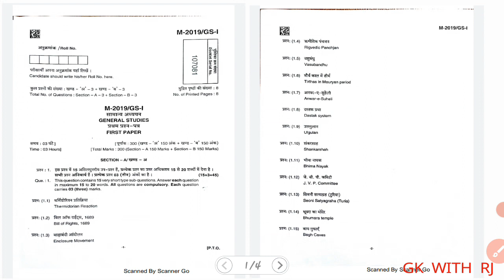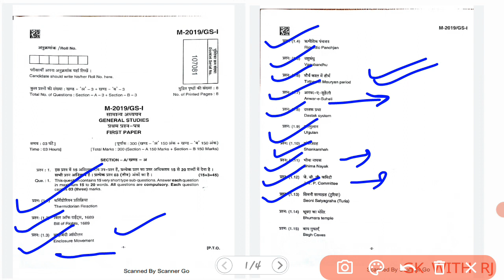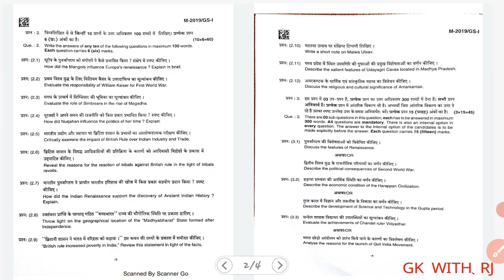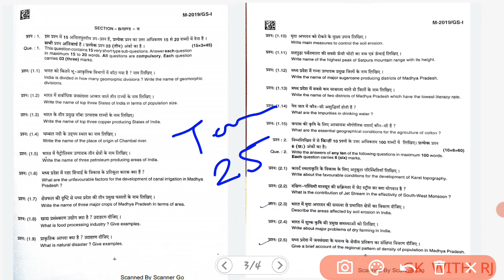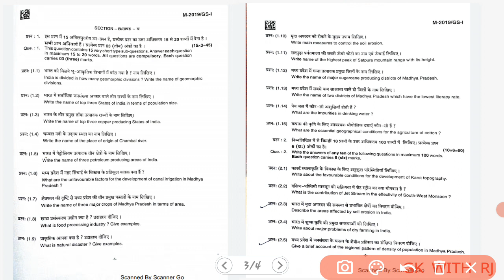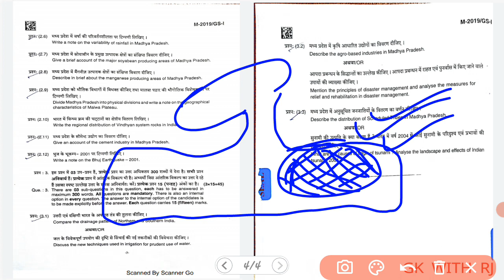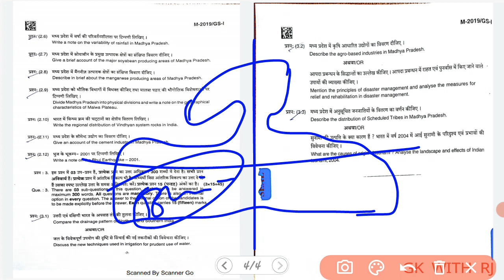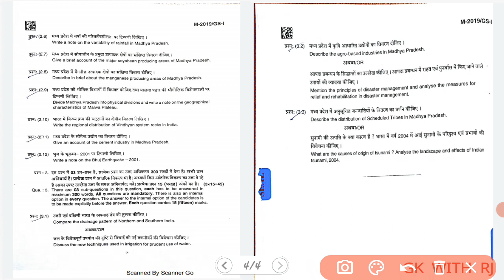Mppsc news update | मध्य प्रदेश पीएससी | important news | mppsc gs 1 paper | mppsc mains 2019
Mppsc news update | मध्य प्रदेश पीएससी | important news | mppsc obc reservation news

 mppsc cases, इंदौर त्वरित सुनवाई के लिए आवेदन, इंदौर से त्वरित सुनवाई के लिए आवेदन, mphc advocate vibhor khandelval, एमपी हाई कोर्ट एडवोकेट विभोर खंडेलवाल, एमपीपीएससी लेटेस्ट अपडेट, एडवोकेट रामेश्वर सर कॉल रिकॉर्डिंग, mphc today update

एमपी हाई कोर्ट अर्जेंट हियरिंग
mphc में तुरंत सुनवाई
mphc arjent hearing
mppsc arjent hearing

एमपीपीएससी
फरवरी हियरिंग ऑन एमपी हाई कोर्ट
hc decision on mppsc
mp hc decision on mppsc 2019
mp hc today hearing
mp hc today latest update
mp hc  February hearing
2019 stay
jabalpur high court latest
इंदौर और ग्वालियर खंडपीठ की pil मुख्य पीठ में हुई स्थानांतरित
मध्यप्रदेश हाईकोर्ट
mppsc​ mains exam update
mppsc mains exam 2019 update
mppsc mains exam 2019 hc today hearing
mp hc today hearing on mppsc mains exam stay
mp hc decision on stay mppsc mains exam 2019
एमपी हाई कोर्ट डिसीजन ऑन स्टे एमपीपीएससी मैंस एग्जाम
mp hc 22 February update
mp hc 22  February  hearing on mppsc mains exam stay
mp hc
mp hc 22 feb hearing on mppsc
mp Hc 22 February hearing
Revise​ Mppsc prelims2019 Results
mppsc 2019 mains exam stay
mppsc 2019 main exam stay
mppsc 2019 मुख्य परीक्षा पर स्टे
stay mppsc mains 2019 pil
mppsc 2019 mains exam stay pil
एमपीपीएससी 2019 मैंस एग्जाम स्टे
mp hc decision on mppsc mains 2019 stay
एमपी हाई कोर्ट में एमपीपीएससी मैंस 2019 को लेकर लगी याचिका
Pil against roaster system
Pil mp high court against roaster system एमपीपीएससी रिजल्ट 2019
एमपी हाई कोर्ट में जनहित याचिका दायर
एमपीपीएससी रिजल्ट 2019 के विरोध में जनहित याचिका दायर
एमपीपीएससी रिजल्ट 2019 मैं रोस्टर प्रणाली के विरोध में जनहित याचिका दायर
एनटीपीसी रिजल्ट 2019 को लेकर इंदौर में जनहित याचिका दायर
Mppsc 2019 big update
Mppsc pre 2019 big update
Mppsc result 2019 ke virodh mai pil dayar
indore mai pil dayar
pil against mppsc result 20119
mppsc latest update
mppsc 2019 latest news
mppsc 2019 latest update
mppsc big update today
today big update mppsc
today jabalpur high court latest update on mppsc mains exam 2019
जबलपुर हाई कोर्ट लेटेस्ट अपडेट ऑन एमपीपीएससी मैंस एग्जाम 2019
mp hc decision on obc reservation
mp hc decision on obc aarkshan
mppsc latest update hc decision
mp hc decision

mppsc, mppsc latest news, mppsc latest news, mphc latest news, mppsc 2019, mphc, mppsc2019, एमपीपीएससी लेटेस्ट न्यूज़, एमपीपीएससी बिग अपडेट, एमपी हाई कोर्ट वकील रामेश्वर सिंह का बयान, हाईकोर्ट वकील रामेश्वर सिंह से कॉल पर बातचीत, एमपी हाई कोर्ट वकील रामेश्वर सिंह, mphc advocate rameshvar Singh